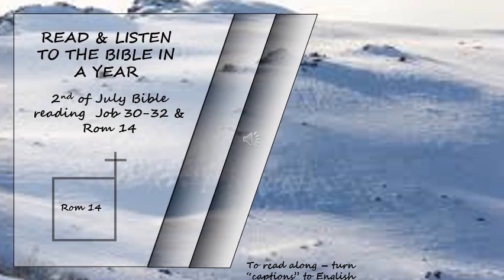OT, NT Listen to the Bible in a year 2nd of July Bible Reading Read by David Suchet